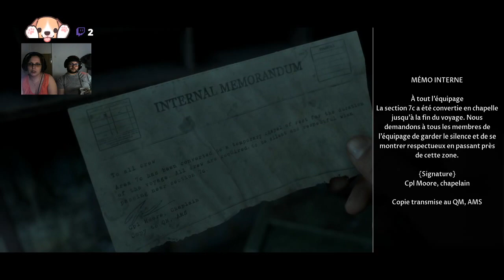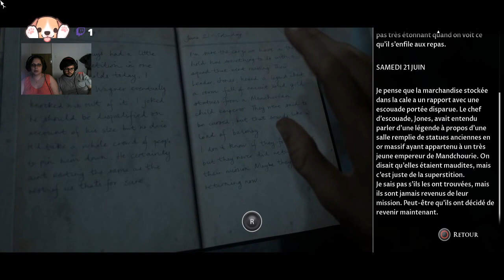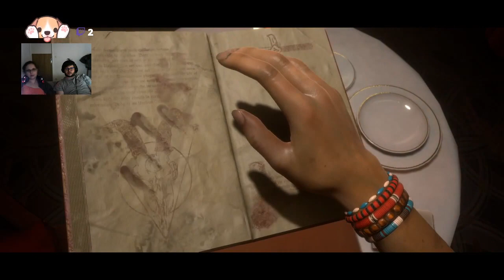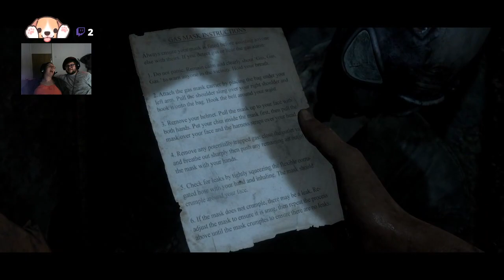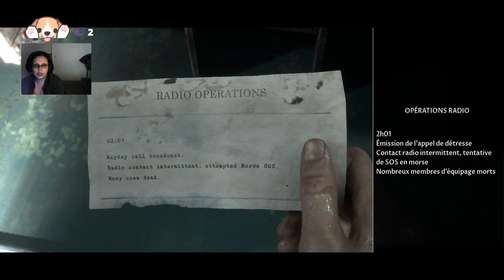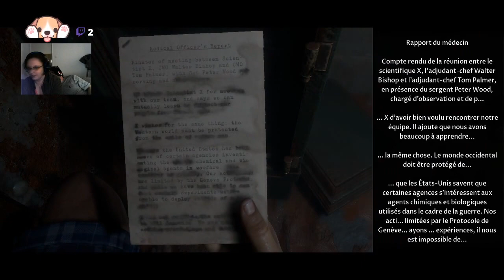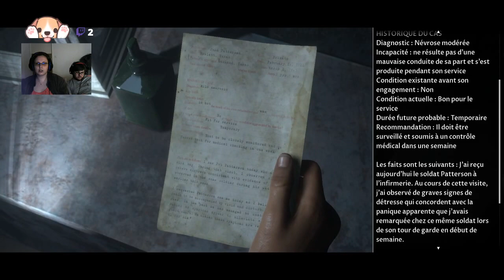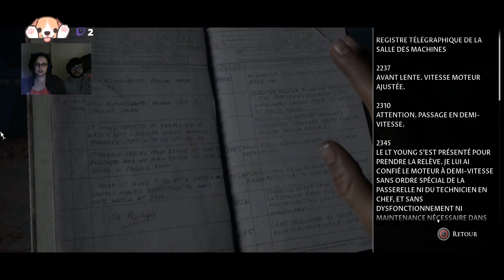Man of Medan Partie 2 - Let's Goooo !